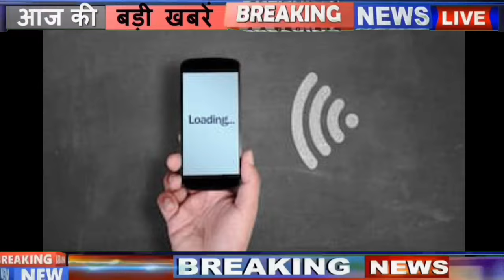राजस्थान में 24 घंटे के लिए इंटरनेट सेवा बंद धारा 144 कर्फ्यू लागू स्कूल कॉलेज बंद |भारी फोर्स तैनात